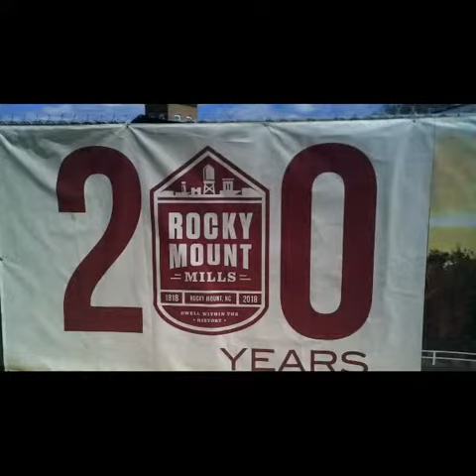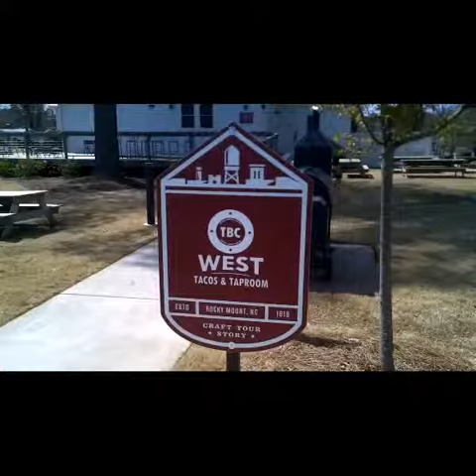Carolina BrewScene Presents: The Rocky Mount Mills!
Now that we're all moved in, we thought we'd give you the nickel tour of our new HQ, The Rocky Mount Mills!